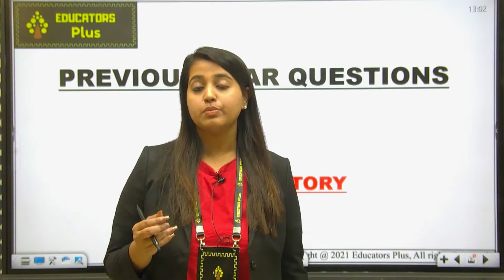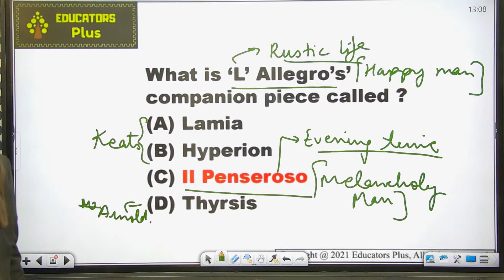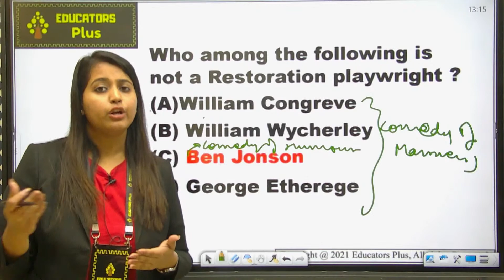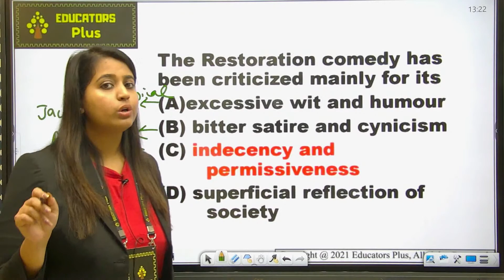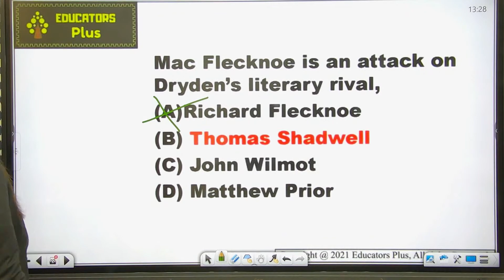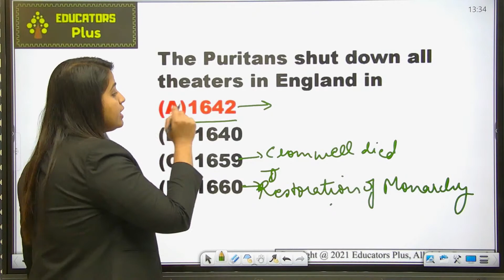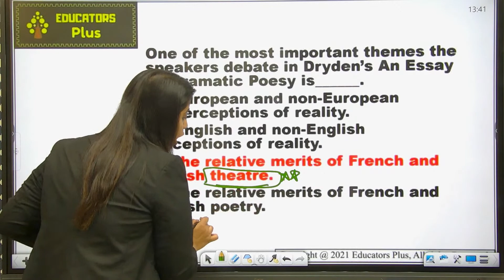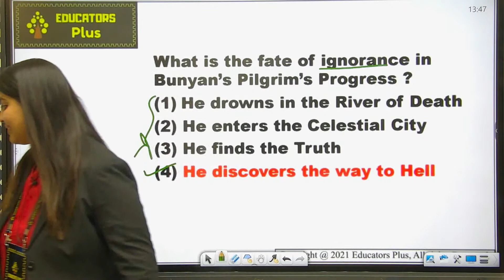British Literature Mock Test 3 UGC NET English tgt_pgt_english I Crash Course I by Akarshi Ma'am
British Literature for ugc net  (Anglo Saxon Age, Anglo Norman Age, Age of Chaucer, Dark Age)
ugc net English Literature for ugc_net_english wbset SET Exams by Akarshi Ma'am
British Literature (Anglo Saxon Age, Anglo Norman Age, Age of Chaucer, Dark Age)

1. Go to the google play store
2. Search 'Educators Plus'
3. Or directly go to the app from the link given in the description.
4. Register on the app with all details
5. Login is possible only when you have registered
6. After login, in 'Online Coaching' you will get all details and course highlights of each course
7. ALL VIDEO LECTURES OF EDUCATORS PLUS ARE "BILINGUAL (ENGLISH+HINDI).
8. E-BOOKS/NOTES/MATERIAL is part of course work and is available in HINDI OR ENGLISH.
9. for information. Classes will be available on App only.